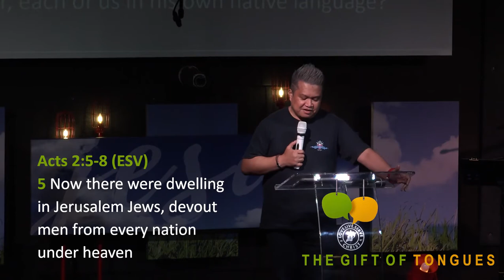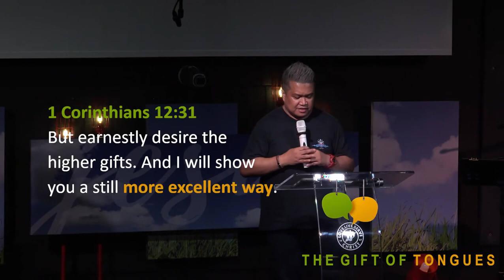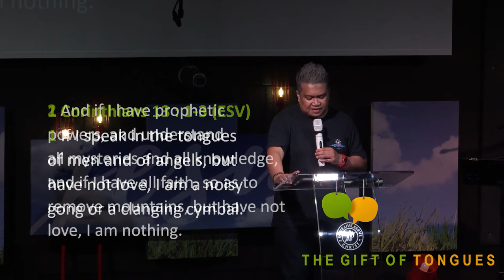Pastor Jimmy July 7, 2019